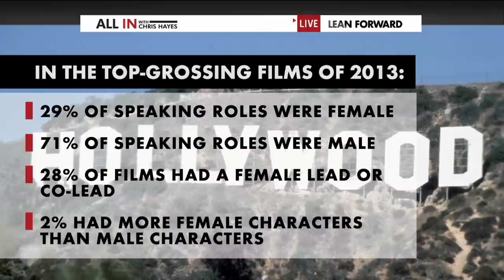Fox News Thinks 'Frozen' Ruins Boys | All In | MSNBC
Fox News host Steve Doocy is worried about the way men are being treated by Hollywood and Chris Hayes is happy to offer him some guidance through the struggle.

Fox News Thinks 'Frozen' Ruins Boys | msnbc